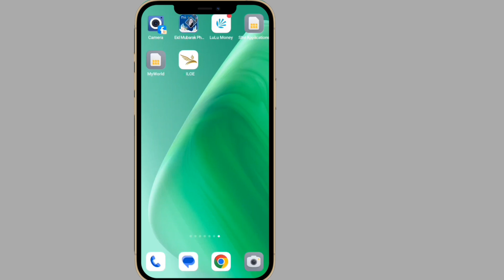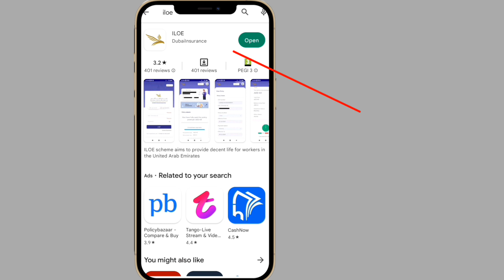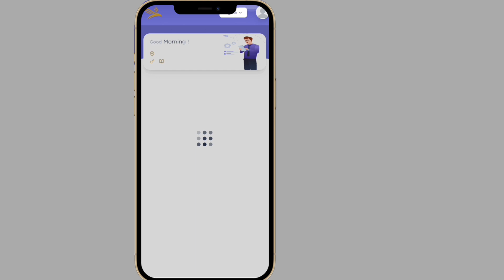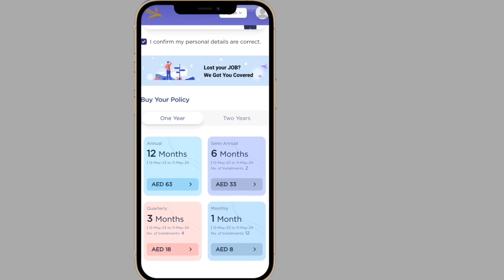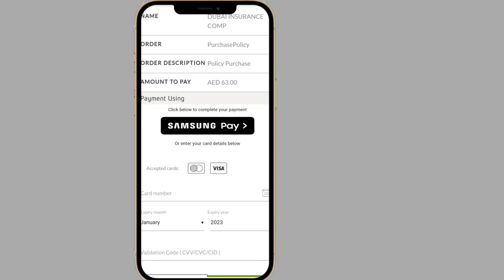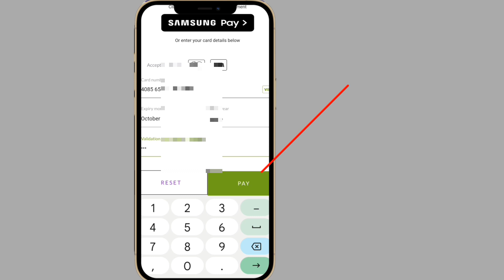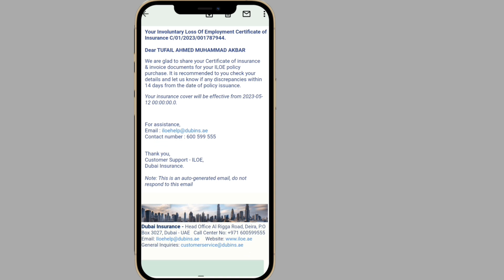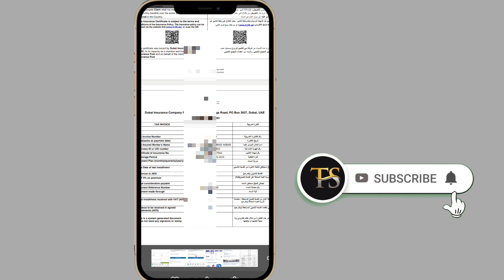How To Apply Unemployment Insurance Online | How To Register Dubai Insurance | Technical Support